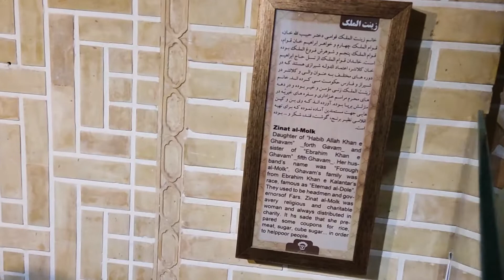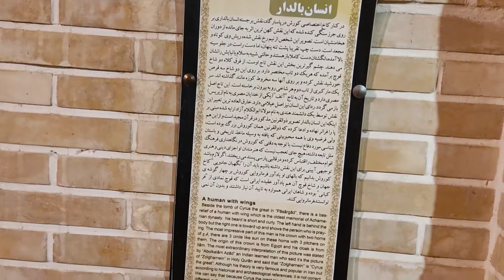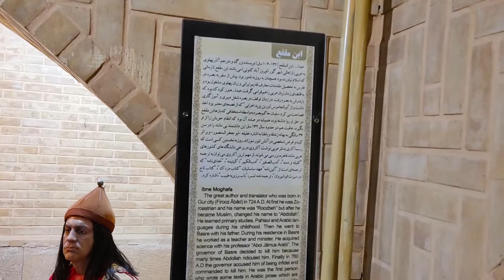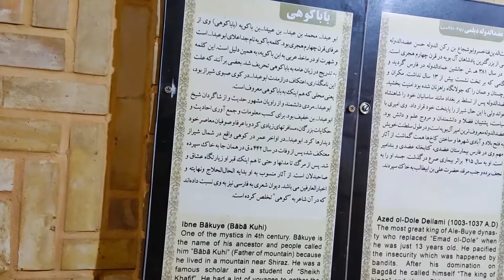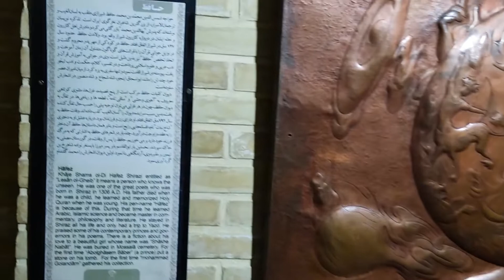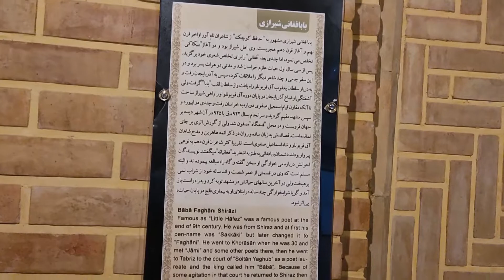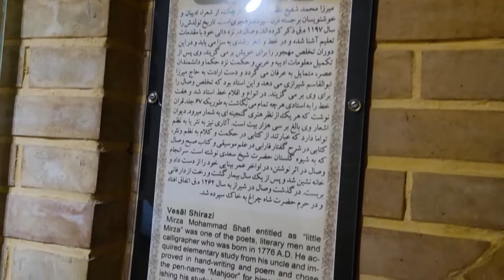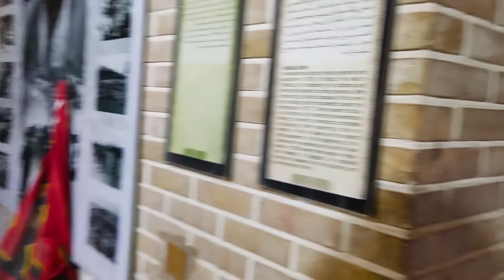zinat al-moluk house wax museum walk in shiraz. beautiful fars celebrities with nice art| iran walk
In the underground level of Zinat Al-Moluk House, there is a museum with wax statues of famous characters of Fars province. You can see the real size statues of Hafez, Saadi, Cyrus the Great, Anahita (daughter of Cyrus), Lotf Ali Khan Zand, Molla Sadra, and even Lady Zinat Al-Moluk.

i was walking in this beautiful place with nice weather and people and nice persian traditional music and i decided to share this with you guys.